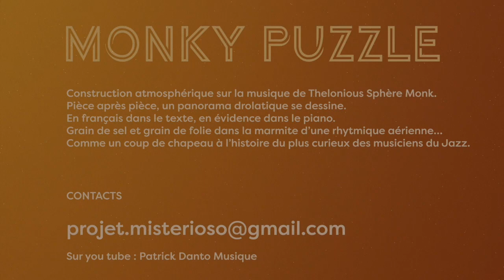Monky Puzzle - teaser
Construction atmosphérique sur la musique de Thelonious Sphère Monk.
Pièce après pièce, un panorama drolatique se dessine.
En français dans le texte, en évidence dans le piano.
Grain de sel et grain de folie dans la marmite d’une rhytmique aérienne… Comme un coup de chapeau à l’histoire du plus curieux des musiciens du Jazz.
Patrick Danto (voix, saxophone)
Laurent Genty (piano)
Jean-Baptiste André (contrebasse)
Mickaël Jamier (batterie)

Teaser à partir d'images du concert au Noktambül en juillet 2022.
Montage : Laurent Dupuis